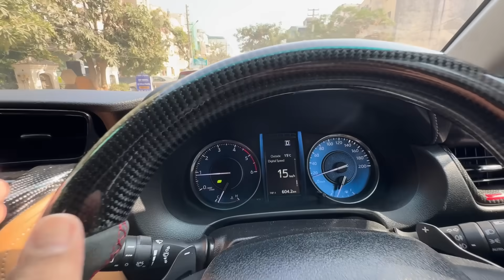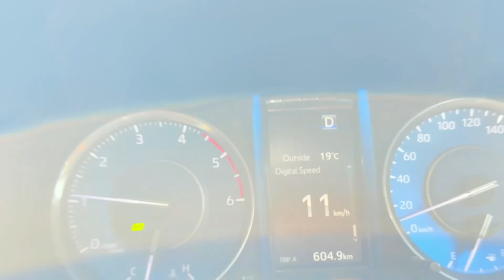Thar Ko Dene Se Phele Yeh Kya Surprise Mil Gaya | ExploreTheUnseen2.0